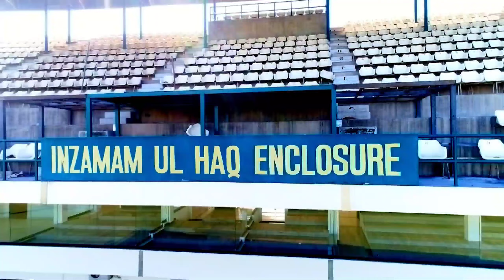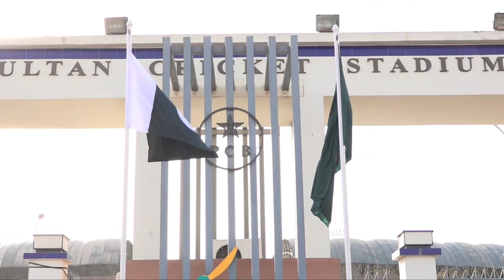Pak Vs West Indies Series - Arrangements Complete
Pakistani cricket team
pak vs wi
Pak Vs west indies
multan cricket stadium
multan match pak vs wi
west indies visit schedule
cricket
pak vs west indies first one day match
live Pakistani match today